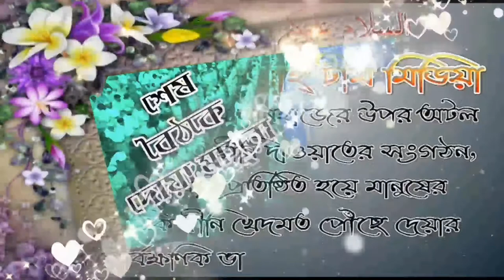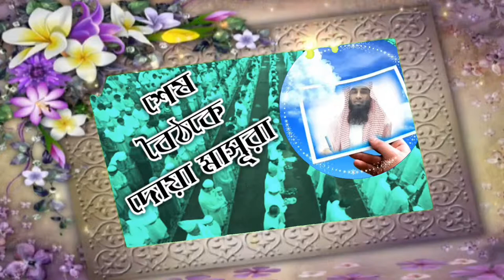সালাতে শেষ বৈঠকে দোয়া মাসূরা না পড়লে কি সালাতের ক্ষতি হবে? শাঈখ জাহিদ আল মাদানী